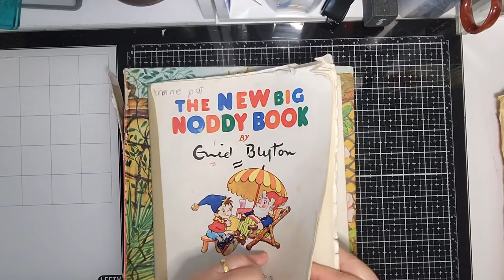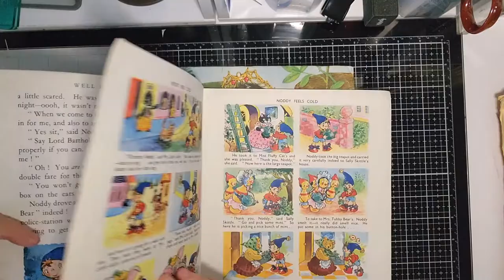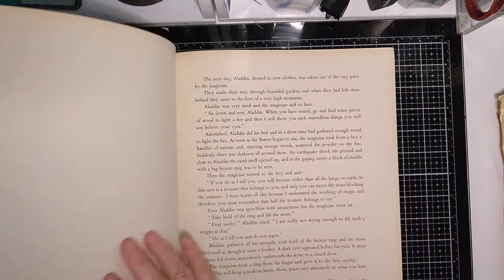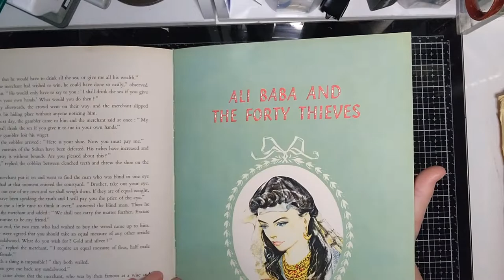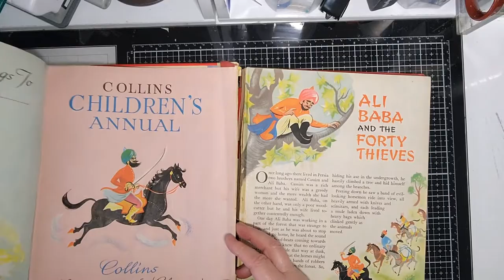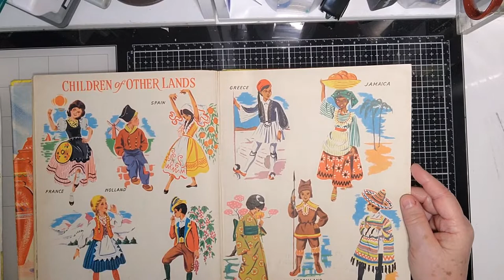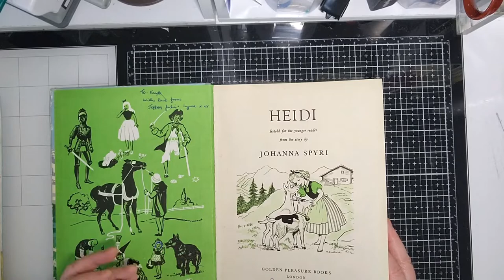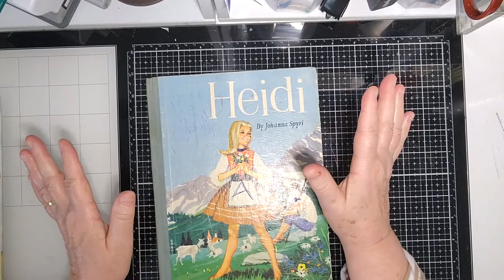fridaybookhaul Friday 8th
This is an open collaboration hosted by Nat Williams. So take a video of your book finds for junk journalling and share on YT with the hashshtag fridaybookhaul

A short video today to prevent a coughing fit. Hope you like the vintage books I share today. They are fun!